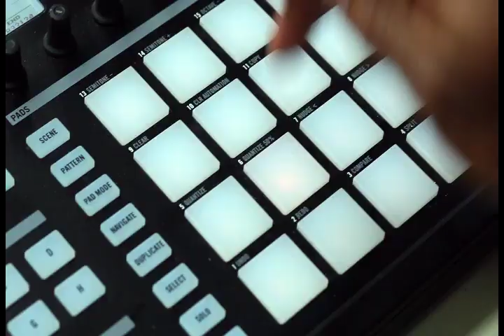Digicel Drummer Boy - Official Music Video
Check out the Drummer Boy dance! It's all about the CHRISTMAS Rappa-Pam-Pam promotion!